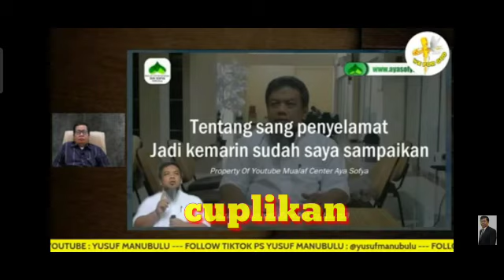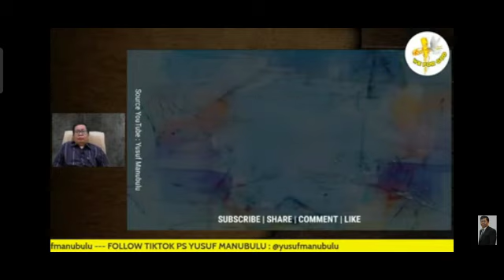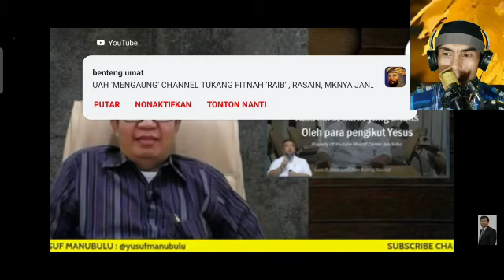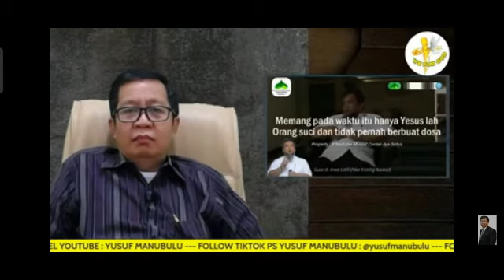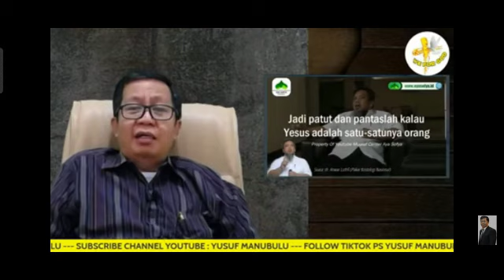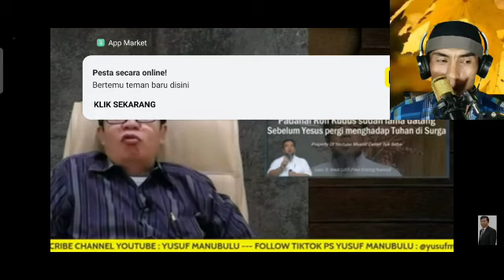ym seperti cacing kepanasan mendengar ceramah para ustad